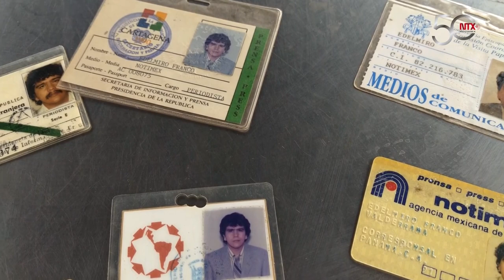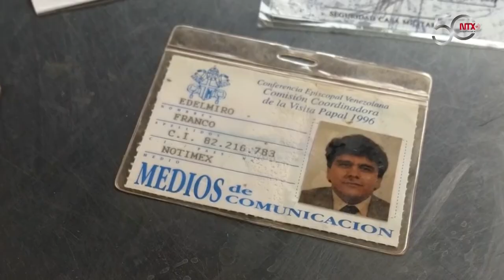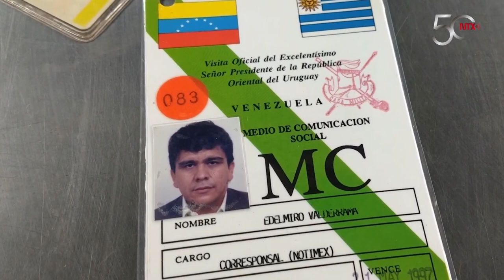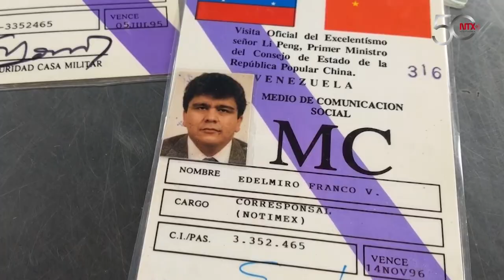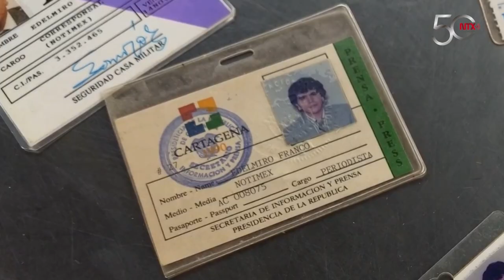Edelmiro Franco, la vida de un periodista por Centro y Sudamérica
En 29 años de colaboración continua para Notimex como corresponsal en varios países, acumula una amplia experiencia como reportero